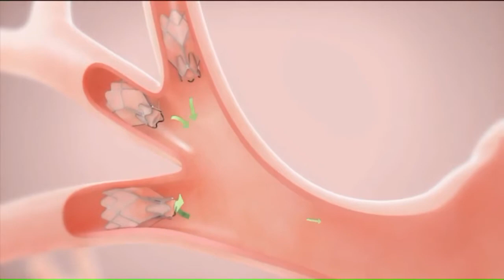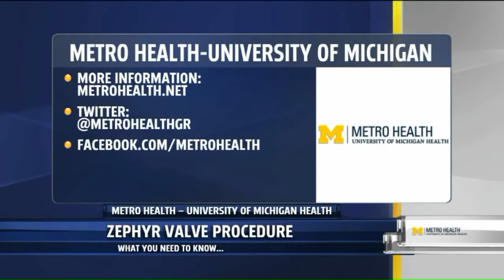Airway valve to treat severe emphysema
Mounir Ghali, MD & Alex Gass discuss the new treatment of severe emphysema and COPD with an airway valve on Fox 17.